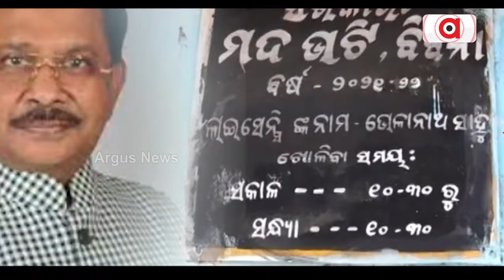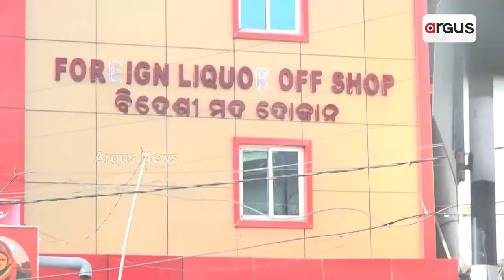ଆଉ ଖୋଲିବନି ନୂଆ ମଦ ଦୋକାନ || No New Liquor Shop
ଓଡ଼ିଶାରେ କମିବ ମଦ ବିକ୍ରି । ରାଜ୍ୟରେ ମଦ୍ୟପାନ ଏବଂ ମଦ ବିକ୍ରି କମାଇବା ପାଇଁ ବଡ ନିଷ୍ପତ୍ତି ନେଇଛନ୍ତି ରାଜ୍ୟ ସରକାର । ଓଡ଼ିଶାରେ ଆଉ ଖୋଲିବ ନାହିଁ ନୂଆ ମଦ ଦୋକାନ । ଯେଉଁ ମଦ ନୀତି ଥିଲା ତାକୁ ସାବଲୀଳ କରିବା ପାଇଁ ପ୍ରୟାସ ଜାରି ରଖିଛନ୍ତି ରାଜ୍ୟ ସରକାର ।